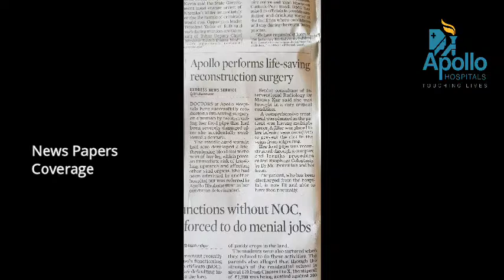Apollo Hospitals BBSR - Life Saving Reconstruction Surgery of Food Pipe - (Esophago- Coloplasty)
Life-saving Reconstruction Surgery of Food Pipe - (Esophago- Coloplasty) by Dr. MD. Ibrarullah Consultant Surgical Gastroenterology  At Apollo Hospitals Bhubaneswar